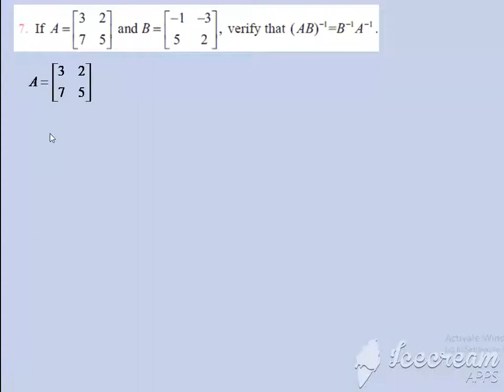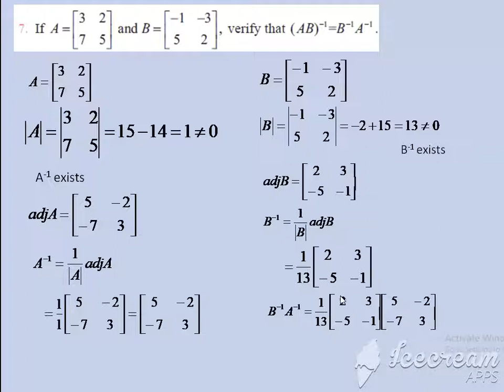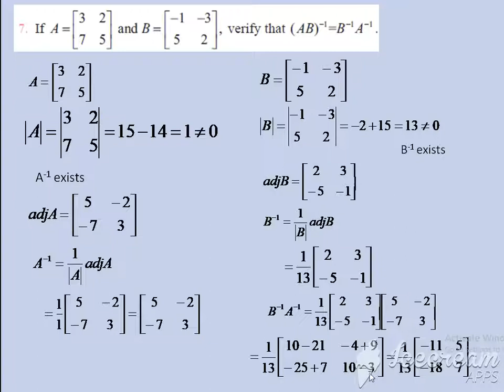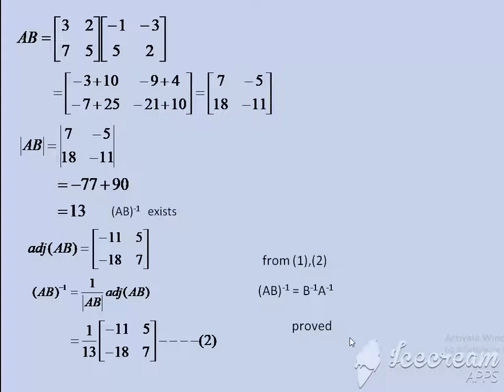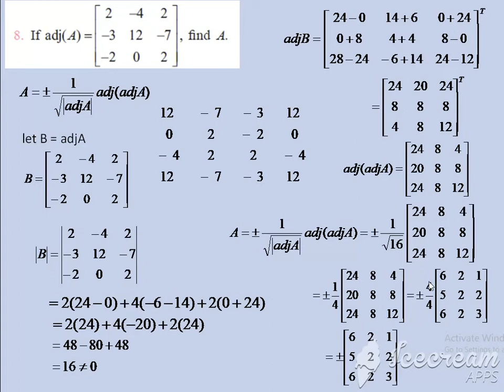12Maths|ExNo1.1(7,8)|tnscert|chap.1 class12maths applicationsofmatricesanddeterminants ExNo1.1(7)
|Ex.No.1.1(7), Ex.No1.1(8)|12 std Maths|New Syllabus|tn state board|Applications of Matrices & determinants|prove that reversal law for inverse matrices|important question in Applications of matrices & determinants|find a matrix from adjoint matrix|